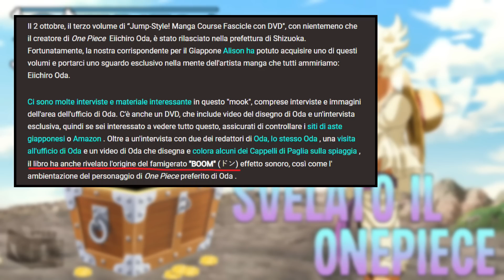ONEPIECE - Svelato cos'è realmente il Onepiece